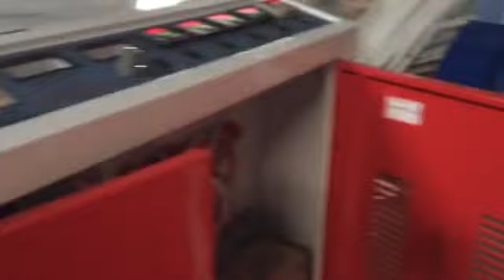Paper Cup Making Machine By Chennai Tools, Chennai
Chennai Tools is a leading business entity that has come into being with a sole motto of catering efficiently to the demands of large clientele. Started business as a Sole Proprietorship based venture, our company has put forth all its endeavors towards manufacturing a diversified and comprehensive array of PE Coated Paper Sheet, Paper Cup Machine Spare Parts and Paper Cup Making Machine. Also, we are indulged in providing trustworthy Paper Cup Machine Maintenance Service and Paper Cup Machine Repairing Service.